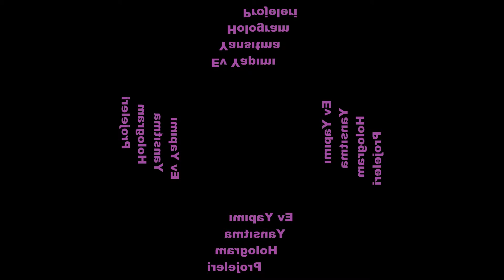(11.Bölüm) Ev Yapımı 1 Kamera Tekniği ile Piramit Hologram Videosu (Yansıtma Üstten)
(11 секция) Дом с 1 камеры Техника Пирамида Голограмма Видео (Зеркало Top)

Kendi hologram videonuzu hazırlayın (ön-arka-sağ-sol kamera açıları ile)
Prepare your own video hologram (left-right and front-to-rear-camera angles)
Подготовьте свой собственный видео с голограммой (слева направо и спереди к задней камеры углы)

Önemli !!!: Değerli ‘’Bilgehan’ın Atölyesi’’ takipçileri, İzlediğiniz video ‘’altyazı’’ içermemektedir. Bunun nedeni; Bu video bir ‘’piramit hologram’’ videosudur ve ‘’altyazı’’ sorun çıkarabilirdi.
Ancak; İşitme engelliyseniz veya videoyu kendi dilinizde izlemek isterseniz ‘’(3.Bölüm) Ev Yapımı 4 ve 1 Kamera Tekniğinin Hologramlarda Görünümü (LCD TV + TELEFON)’’ Adlı videoyu izleyin. Bu videoda, şu an izlediğiniz video kullanıldığından anlatılanlar aynıdır ;-)

Important !!!: Dear 'Bilgehan Workshop' followers, videos you watch 'subtitles' is not included. This is because; This video is a 'pyramid holographic' is a video and 'subtitle' could cause problems.
But; If you want to watch video deaf or your own language '' (Chapter 3) Home 4 and 1 camera in Holograms Technical Outlook (LCD TV + PHONE) 'Named watch the video. In this video are the same as those described about the use of video you are watching right now;-)

Важно !!!: Дорогие последователи "Bilgehan мастерской", видео смотрите 'субтитры' не входит. Причина этого; Это видео является "пирамида голографический" является видео и "подзаголовок" может вызвать проблемы.
Тем не менее; Если вы хотите смотреть видео глухого или свой собственный язык '' (глава 3) Дом 4 и 1 камера в Голограммы Технический Outlook (LCD TV + телефон) "Названный смотреть видео. В этом видео такие же, как те, что описаны об использовании видео вы смотрите прямо сейчас;-)

Kullandığım veya Kullanmadığım bazı videolar ve linkleri;
I have some videos and links that I use or uses;
У меня есть несколько видео и ссылки, которые я использую или использования;